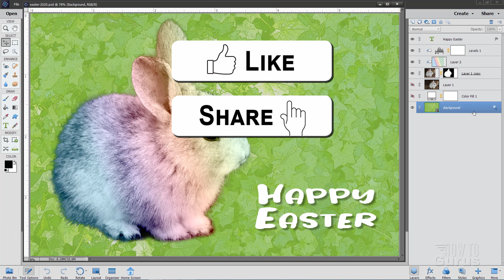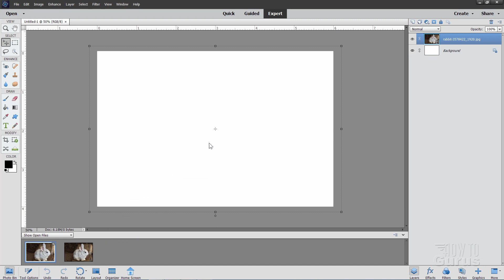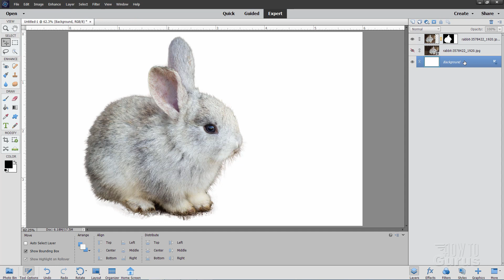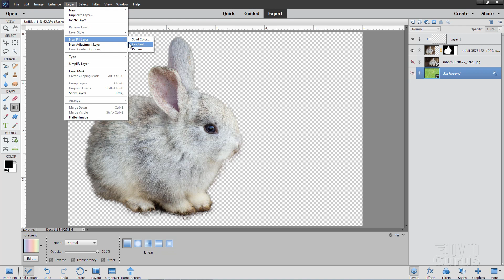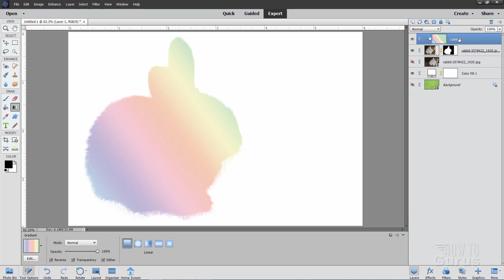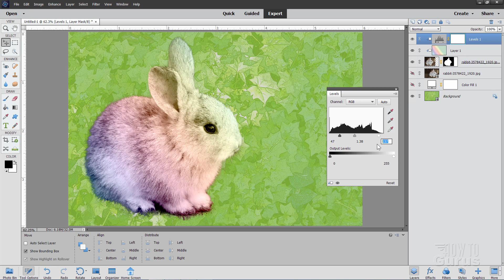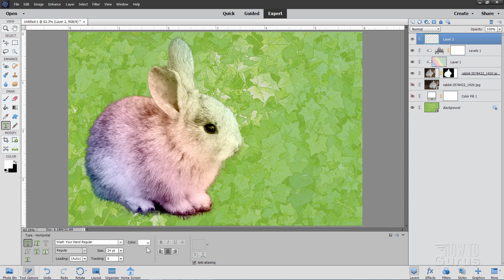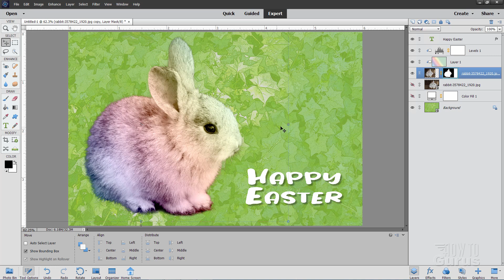How You Can Make a Happy Easter Greeting Card Project in Photoshop Elements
Photoshop Elements Happy Easter Card. This easy to do Photoshop Elements Easter Bunny project uses a layer mask and blend mode to apply Easter colors to a bunny rabbit. You can download the bunny picture and font used in the training from the links above.